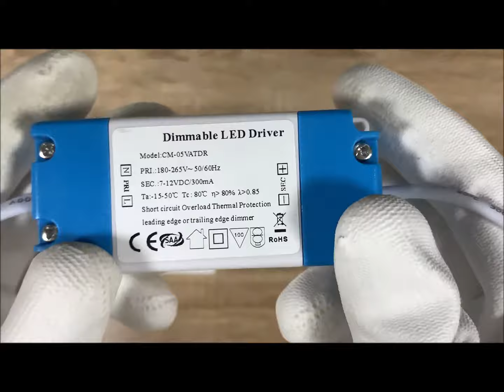Stmívatelný bílý vestavný LED panel 90 x 90mm 3W denní bílá | LEDsviti.cz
POPIS PRODUKTU
Kategorie Vestavné LED panely
Výrobce  LEDsviti
Typ svítidla  vestavné
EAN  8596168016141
Kód výrobce  OT907Q90-50-B
Značka čipu  EPISTAR
Počet/typ čipů  6 / SMD 5630
Materiál  hliník
Difuzor  mléčný
Barva těla  bílá

ROZMĚRY A HMOTNOST
Šířka  90mm
Výška  12mm
Délka  90mm
Hmotnost  0,09 kg
Rozměry montážního otvoru  70 x 70mm

ODOLNOST
Stupeň krytí  IP20
Třída izolace  II.
Počet spínacích cyklů  80 000
Životnost  až 50 000h
Průměrná životnost při 6h svícení  22,8 let
Průměrná životnost při 12h svícení  11,4 let
Průměrná poruchovost za 2 roky  0,81%
Záruka 2 roky

DOPORUČUJEME PŘIKOUPIT
Doporučujeme dokoupit Stmívač

CO JE SOUČÁSTÍ BALENÍ
LED panel / stmívatelný externí napájecí zdroj / pružiny pro vsazení do stropu

JAK NAINSTALOVAT
Připravte montážní otvor.
Připojte správné barevné vodiče ke zdroji.
Připojte panel ke zdroji pomocí konektoru.
Zmáčkněte pružiny k sobě do horní polohy a vložte panel do připraveného otvoru.
Zkontrolujte. zda panel sedí se stropem.

CHARAKTERISTIKA SVĚTLA
Světelný tok  225 lm
Barva světla  denní bílá
Chromatičnost světla  5000K
Osvětlená plocha  1 až 2,3 m2
Doporučená výška montáže  1-3m
Montáž na zápalné podklady  F
Vyzařovací úhel  160°
Index podání barev Ra (CRI)  80
Doba náběhu do plného výkonu  0,1 s
Stmívatelnost  ano
Vyměnitelný světelný zdroj  ne

NAPĚTÍ A SPOTŘEBA
Ekvivalentní výkon  25W
Výkon LED  3W
Celkový příkon  3W
Napětí  230V AC
Frekvence napětí  50-60Hz
Účinnost zdroje  90 %
Energetická třída  A+

CHARAKTERISTIKA PRODUKTU
Pracovní teplota  od -30°C do +50°C
Záruka 24 měsíců
Certifikace  CE-EMC, CE-LVC, CE-RoHS